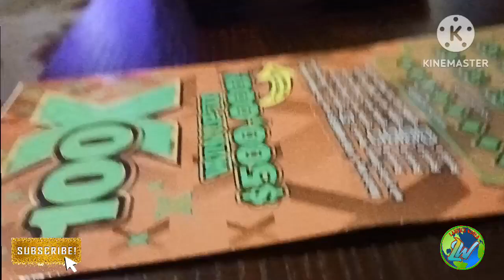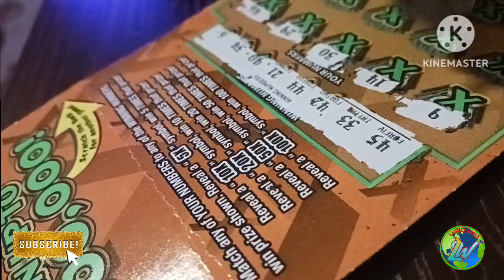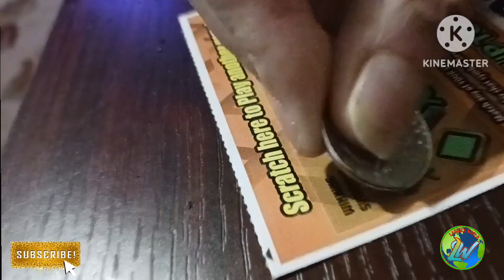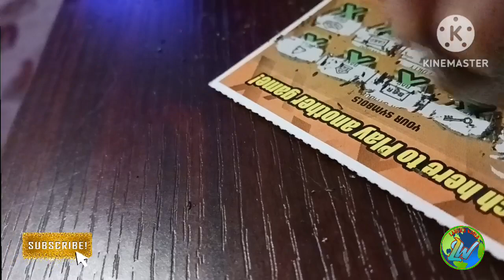$20 00 Scratch Off Lottery Ticket